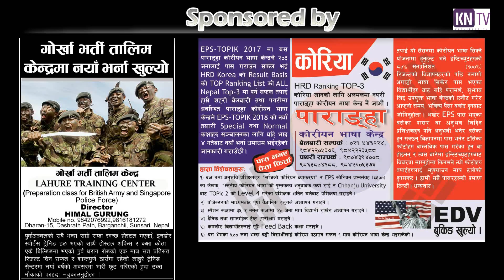बेलबारीको विद्युत् प्राधिकरणमा उपोभोक्तले गरे हंगामा || Nepal Electricity Authority (NEA) !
KN NEWS - बेलबारीको विद्युत् प्राधिकरणमा उपोभोक्तले गरे हंगामा || Nepal Electricity Authority (NEA) !